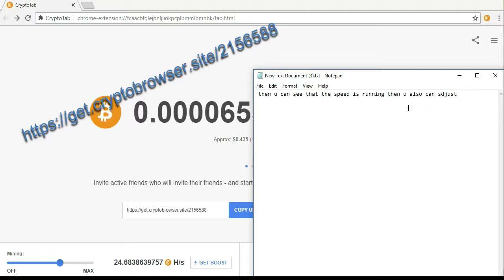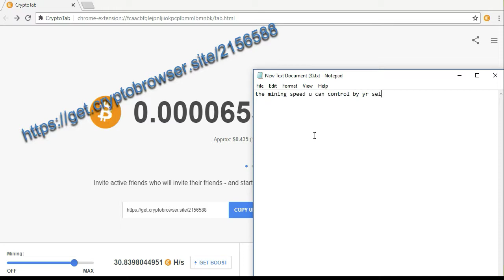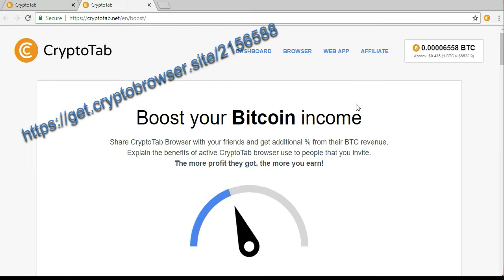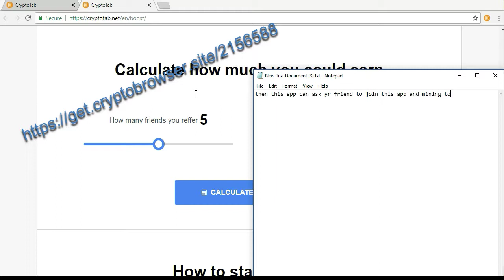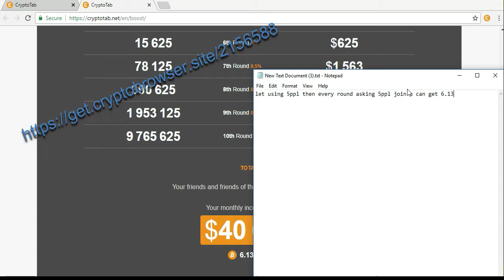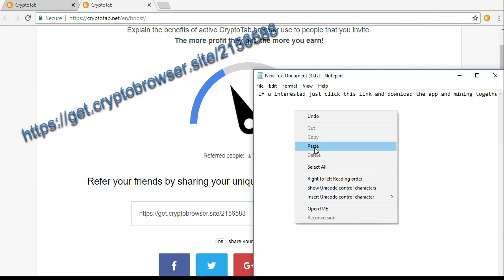Cryptotab fast mining bitcoin 2018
You can Start mining just click link below and download

This video teach u how to faster getting bitcoin